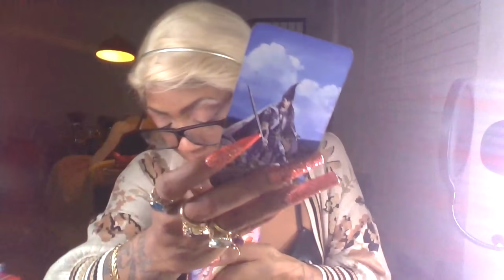PISCES ♓ "MAD MAD" WHOS SPYING AND🚫 BLOCKED PARTY OCTOBER 2021 WEEKLY